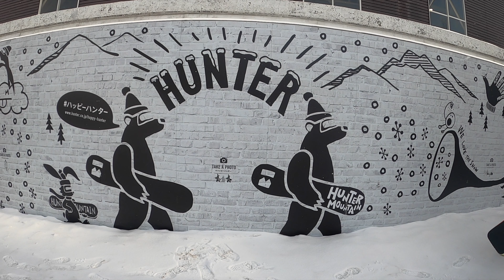Gray Desperado「ドラグ解消Drag Dake」カービングがパワーアップする！ハンターマウンテン塩原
ハンマーヘッドで有名なGRAY DESPERADOにDRAGDAKEを付けたらすごい結果になったぞ！
細めのウエストもドラグ解消？

Drag Dake:
自分の足の大きさはスノーボードのボード幅とスタンス設定に大きく影響する。ボードにバインディングを取り付けた時にその時点でバインディングの両端がボードからはみ出てしまうと、ターンの時にボードを倒し込んでいった時に雪面にバインディングが接触し、ドラグが発生し、ターンの安定性を損なうという問題を巻き起こす。
そのドラグ問題を解消してくれるのが「DRAG DAKE」という製品だ。

はじめてハンマーヘッド（Gray Desperado）を乗ってみてドラグを経験しました。今までファットボードに慣れていて、ウエストが細い板だなぁと感じました。Desperadoワイドサイズもありますが今回は細めの板をチョイス。
足の大きいサイズのスノーボーダーやカービングをパワーアップ、安定させたい人にオススメのアイテムと言えます。

●春スキー【かぐらスキー場ドローン空撮スノーボード】みつまた・田代エリア

『SNS』
●twitterドローン男子

gray desperado